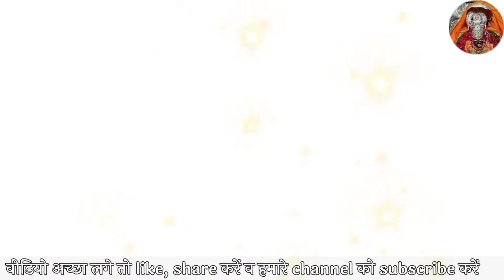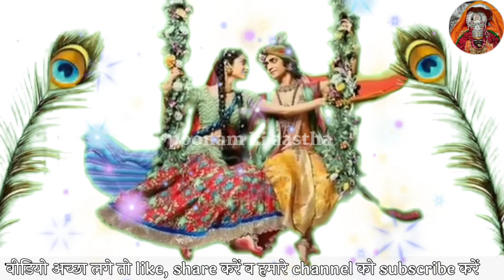श्री कृष्ण जन्माष्टमी व्रत कथा।जन्माष्टमी की कहानी।SHRI KRISHNA JANMASHTAMI VRAT KATHA।JANMASHTAMI..